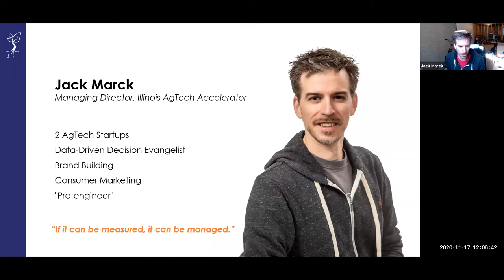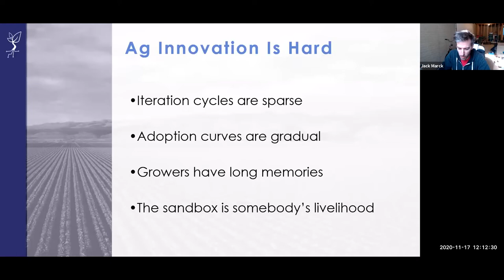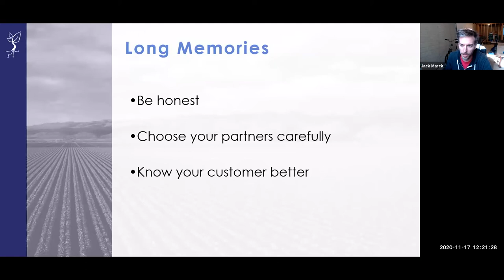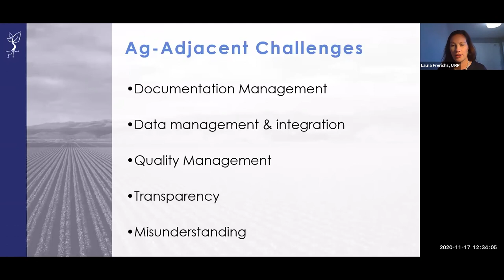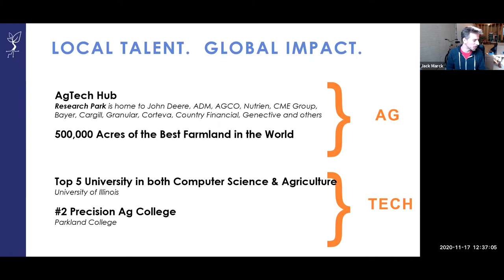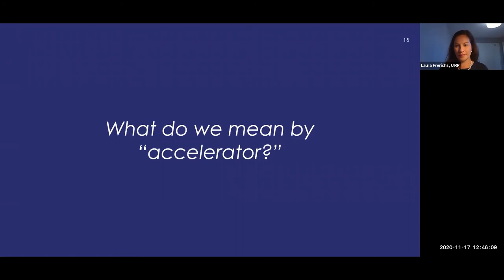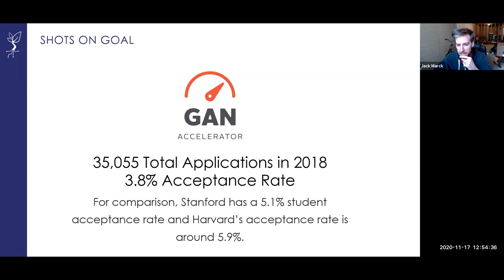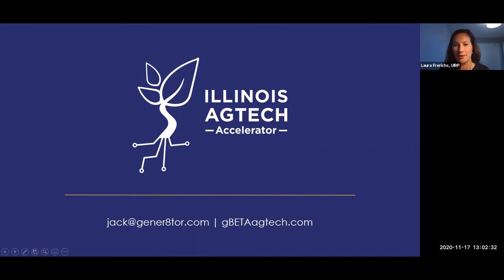Challenges and Opportunities for AgTech Startups: Looking Ahead to 2021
On Tuesday, November 17th, Jack Marck, the managing director of the Illinois AgTech Accelerator, announced the upcoming launch of the Accelerator’s first cohort in January. The program, while officially hosted in the Research Park, will likely be mostly a remote cohort.

Jack Marck is the managing director of the Illinois AgTech Accelerator. In this role, Marck will run gBETA AgTech and gener8tor AgTech, two new accelerator programs designed to help agtech startups grow and raise venture capital. Most recently, Jack was a Product Engineer and Product Manager at Nutrien, and before that worked for Agrible, a venture-backed startup that was acquired by Nutrien. Jack is an alumnus of the University of Illinois at Urbana-Champaign.